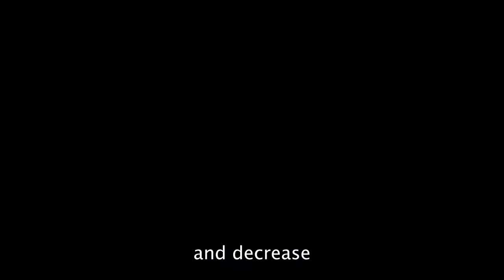Uchida and Ogihara Psychology Rap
Support my homies, Hyunpawm Lee and Ethan H Kim.

Beated from Apollo Fresh - Jojo Pose